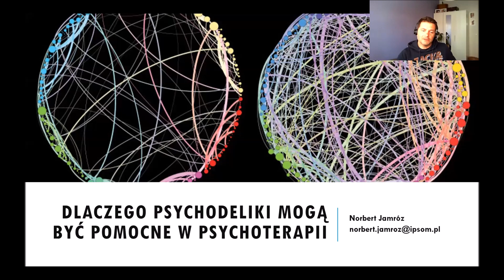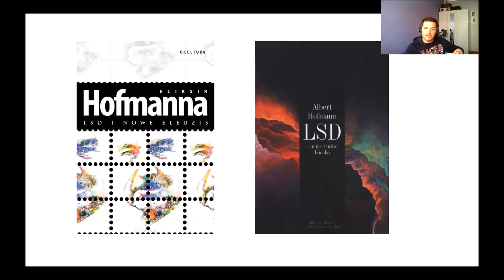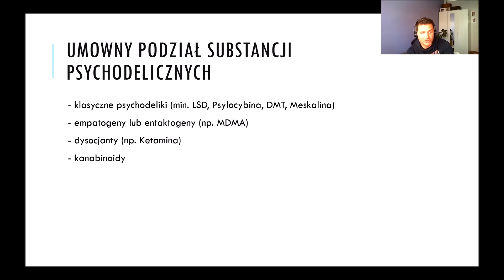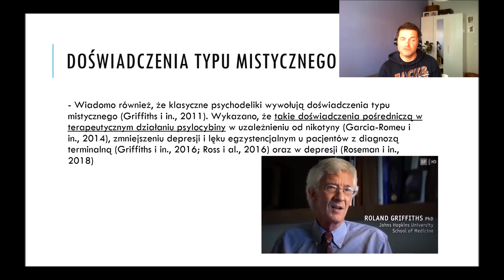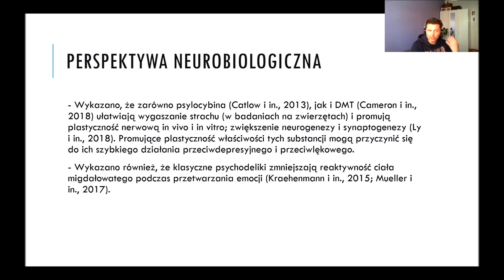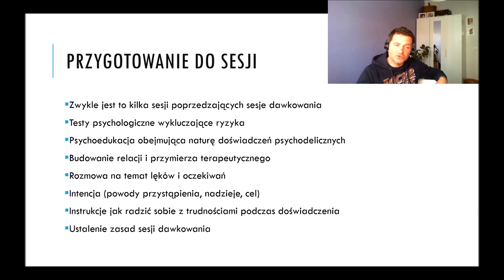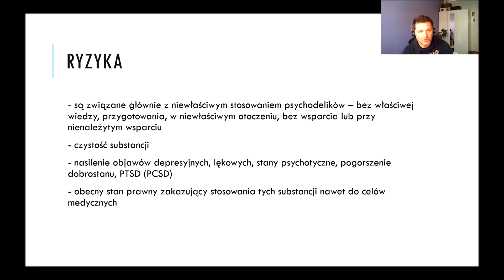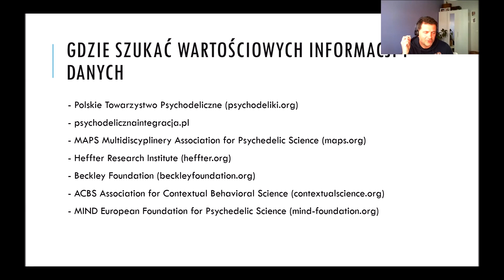Norbert Jamróz - Dlaczego psychodeliki mogą być pomocne w psychoterapii?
Wykład Norberta Jamróza "Dlaczego psychodeliki mogą być pomocne w psychoterapii. Perspektywa neurobiologiczna i psychologiczna" z okazji II Konferencji Online Trzeciej Fali Terapii Behawioralnych. Więcej informacji tutaj

Obecnie jesteśmy świadkami renesansu badań nad psychodelikami. Naukowcy wielu czołowych uniwersytetów na świecie (m.in. Yale, Johns Hopkins University, UCLA, NYU, Imperial College London), pomimo barier administracyjnych spowodowanych wciąż trwającą prohibicją, podjęli starania i uzyskali zezwolenie na badanie możliwości terapeutycznego zastosowania substancji psychodelicznych w leczeniu wielu chorób i zaburzeń psychicznych. Wyniki tych badań są obiecujące i wskazują, że psychodeliki, jeżeli są podawane w odpowiednich warunkach i w asyście wykwalifikowanych terapeutów, są substancjami bezpiecznymi oraz długoterminowo pomocnymi w radzeniu sobie z cierpieniem psychicznym.

Wyniki dotychczasowych badań wskazują, że substancje te mogą być bardzo użyteczne w terapii, m.in. dużej depresji, zaburzeń lękowych, OCD, uzależnień. Wiele badań udowodniło ich skuteczność w radzeniu sobie z egzystencjalnym lękiem u osób terminalnie chorych.

Jednocześnie trwają rozważania nad najbardziej adekwatnym modelem teoretycznym pozwalającym lepiej zrozumieć niezwykłą naturę tych doświadczeń oraz poszukiwania systemu terapeutycznego pozwalającego odpowiednio przeprowadzić proces, zintegrować doświadczenie oraz utrzymać pozytywne skutki i zmiany w zachowaniu.

We wczesnych badaniach nad psychodelikami w latach 40 i 50 dominował model psychodynamiczny i psychoanalityczny. W późniejszych latach nastąpił rozwój psychologii humanistycznej a następnie transpersonalnej. Obecnie naukowcy poszukują modeli terapeutycznych które będą z jednej strony dobrze wspierać terapię psychodeliczną, a z drugiej strony będą bazowały na dowodach i pozwolą na naukowy pomiar i zrozumienie procesów które zachodzą w trakcie terapii. Widoczny jest zwrot w kierunku modeli kontemplatywnych. Pośród nich zainteresowanie wielu ośrodków skupiło się na terapii akceptacji i zaangażowania (ACT) oraz terapii poznawczej opartej na uważności (MBCT).